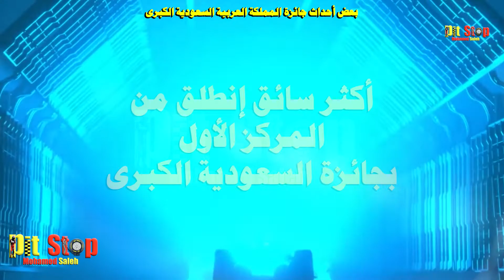ما تريد ان تعرفه عن جائزة السعودية الكبرى 2022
ما تريد ان تعرفه عن جائزة السعودية الكبرى 2022 يشمل توقيت الحدث بتوقيت كل من مكة والقاهرة وجرينتش ويحتوى على معلومات ومقتطفات سريعة عن تاريخ الجائزة

Pit Stop with Mohamed Saleh Analytical - news - and everything is new in Formula 1 channel
بت ستوب مع محمد صالح  قناة تحليلية - إخبارية - وكل ما هو جديد في الفورمولا 1
*صفحة القناة علي الفيس بوك :

F1#
Formula1#

اذاكنت تبحث عن:
pit stop
motorsport
F1
mohamed saleh
 formula one
formula 1
F1 Theme by Brian Tyler
f1 calander 2019
قناة
channel
FORMULA 1 ROLEX AUSTRALIAN GRAND PRIX (Melbourne)
FORMULA 1 GULF AIR BAHRAIN GRAND PRIX (Sakhir)
FORMULA 1 UBS CHINESE GRAND PRIX (Shanghai)
FORMULA 1 RUSSIAN GRAND PRIX (Sochi)
FORMULA 1 GRAN PREMIO DE ESPAÑA (Catalunya)
FORMULA 1 GRAND PRIX DE MONACO (Monte Carlo)
FORMULA 1 GRAND PRIX DU CANADA (Montréal)
FORMULA 1 EUROPEAN GRAND PRIX (Azerbaijan)
FORMULA 1 GROSSER PREIS VON ÖSTERREICH (Spielberg)
FORMULA 1 BRITISH GRAND PRIX (Silverstone)
FORMULA 1 MAGYAR NAGYDÍJ (Budapest)
FORMULA 1 GERMAN GRAND PRIX (Nurburgring or Hockenheim)
FORMULA 1 SHELL BELGIAN GRAND PRIX (Spa-Francorchamps)
FORMULA 1 GRAN PREMIO D'ITALIA (Monza)
FORMULA 1 SINGAPORE AIRLINES SINGAPORE GRAND PRIX (Singapore)
FORMULA 1 PETRONAS MALAYSIA GRAND PRIX (Kuala Lumpur)
FORMULA 1 JAPANESE GRAND PRIX (Suzuka)
FORMULA 1 UNITED STATES GRAND PRIX (Austin)
FORMULA 1 GRAN PREMIO DE MÉXICO (Mexico City)
FORMULA 1 GRANDE PRÊMIO DO BRASIL (São Paulo)
FORMULA ETIHAD AIRWAYS ABU DHABI GRAND PRIX (Yas Marina)
فورمولا وان
فورمولا ون
فورمولا واحد
فورمولا بالعربي
حلبة ياس
حلبة البحرين
 حلبة ابوظبي
سباق  الجائزة الكبري
Mercedes
Ferrari
McLaren
Sauber
  Haas
Renault
  Red Bull
Toro Rosso
racing Point
Williams
مرسيدس
ماكلارين
فيراري
ساوبر
هاس
رينو
ريد بول
تورو روسو
رايسينغ بوينت
وليامز
 World championships
 Wins
 Pole positions
 Fastest laps
Podiums
 Races
"F1","Formula One",
"Formula 1"
"Sports","Sport"
"Action"
"GP","Grand Prix"
"Auto Racing"
"Motor Racing"
"Australian GP"
"Australian Grand Prix"
"2019 Australian GP"
"2019 Australian Grand Prix"
"Melbourne"
"Australia"
"2019 F1 Season"
"2019 Formula 1 Season"
"Lewis Hamilton"
"Sebastian Vettel"
"Kimi Raikkonen"
"Fernando Alonso"
"Max Verstappen"
"Ferrari"
"Scuderia Ferrari"
"Mercedes AMGF1"
"McLaren F1"
"F1 Highlights"
"F1 Videos"
F1
Formula One
Formula 1
Sports
Sport
Action
GP
Grand Prix
Auto Racing
Motor Racing
2022 F1 Season
2022 Formula 1 Season
Lewis Hamilton
Sebastian Vettel
Kimi Raikkonen
Fernando Alonso
Ferrari
Scuderia Ferrari
McLaren F1
F1 Highlights
F1 Videos
Pit Stop Mohamed Saleh
Mohamed Saleh
Pit Stop
Race
فورمولا1
سباقات
الجائزة الكبرى
2020
موسم 2020
Mercedes AMGF1
season 2022
 جائزة النمسا الكبرى 2022
 سباق الجائزة الكبرى النمساوية 2022
سباق ملبورن
Austria Grand prix
Austria GP
Austria Grand Prix 2022
سباق المجرF1
 جائزة المجر الكبرى 2022
 سباق الجائزة الكبرى المجرية 2022
سباق هانجارو رينج
MAGYAR Grand prix
MAGYAR GP
MAGYAR Grand prix 2022
 جائزة بريطانيا الكبرى 2022
 سباق الجائزة الكبرى البريطانية 2022
سباق سيلفرستون
BRITISH Grand prix
MAGYAR GP
BRITISH Grand prix 2022
 جائزة اسبانيا الكبرى 2022
 سباق الجائزة الكبرى الاسبانية 2022
سباق كاتلونيا
Spainsh Grand prix
Spainsh GP
Spainsh Grand prix 2022
 جائزة بلجيكا الكبرى 2022
 سباق الجائزة الكبرى البلجيكية 2022
سباق سبا فرانكورشان
Belgium Grand prix
Belgium GP
Belgium Grand prix 2022
 جائزة ايطاليا الكبرى 2022
 سباق الجائزة الكبرى الايطالى 2022
سباق مونزا
italian Grand prix
italian GP
italy Grand Prix 2022
italian Grand prix 2022
Toscana Ferrari 1000 Grand prix
Toscana Ferrari 1000 GP
 جائزة روسياالكبرى 2022
 سباق الجائزة الكبرى الروسى 2022
RUSSIA Grand prix
RUSSIA GP
RUSSIA Grand Prix 2022
 " Bahrain Grand prix", " Bahrain GP"," Bahrain Grand prix " EMILIA ROMAGNA Grand prix", " Portugal GP"," Portugal Grand prix 2020","سباق_ البرتغال_F1", "جائزة البرتغال الكبرى 2020"
سباق البرتغال F1
 Portugal Grand prix
Portugal Grand Prix 2022